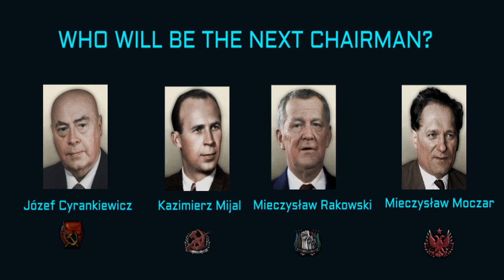Hearts of Iron 4: TNO Kazakh Expansion - Nowa Polska Teaser